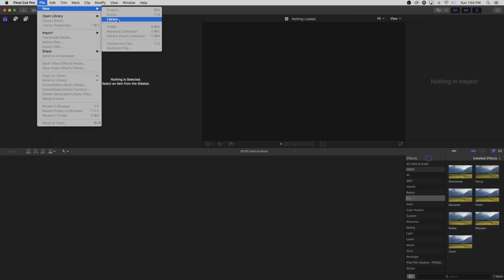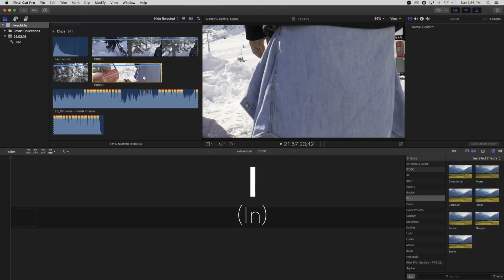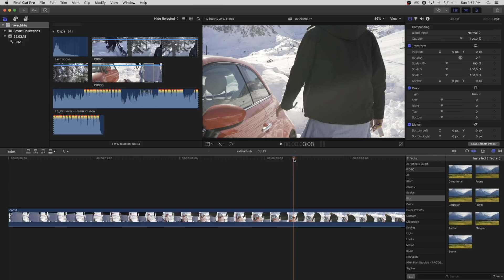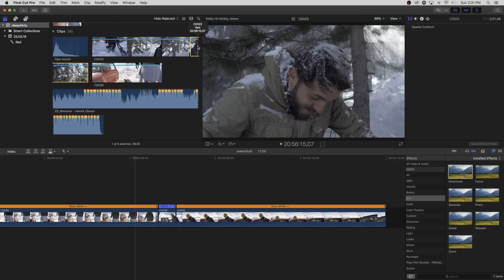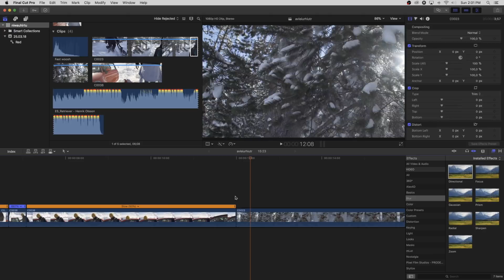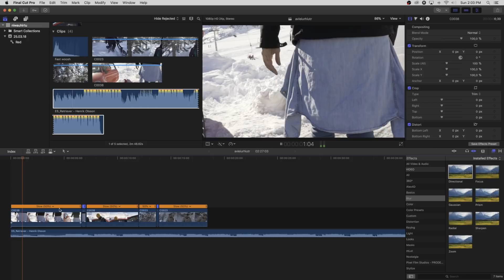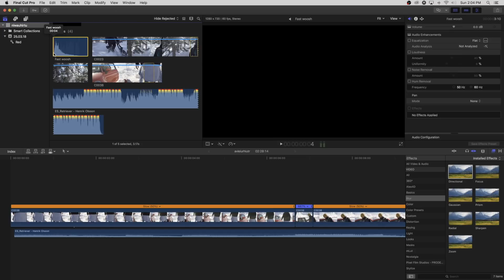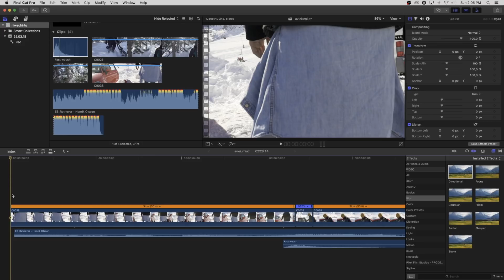Tutorial: Transición CÁMARA LENTA a CÁMARA RÁPIDA (Final Cut Pro X)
En este Tutorial les muestro como hacer una transición de cámara lenta a cámara rápida en Final Cut Pro X!